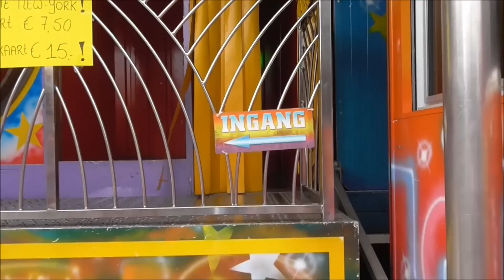Walkthrough funhouse New York New York (van Raay) - kermis Tilburg 2015